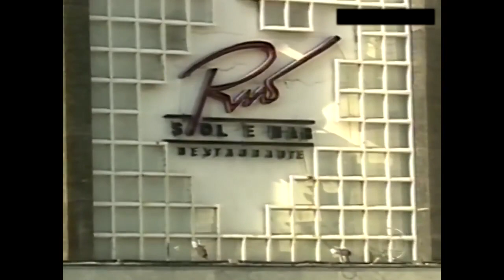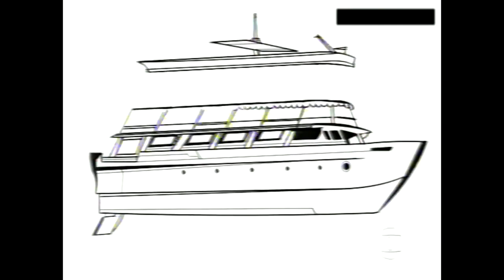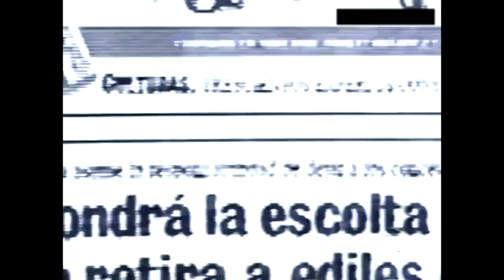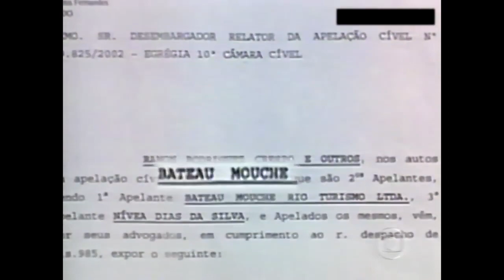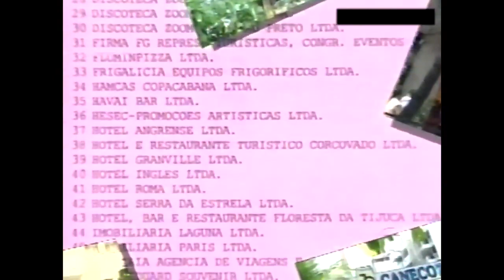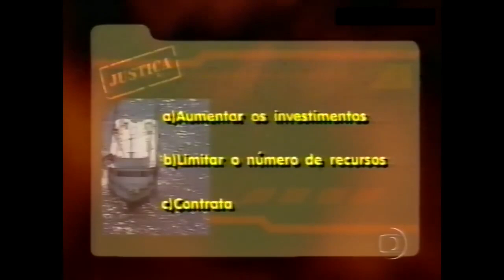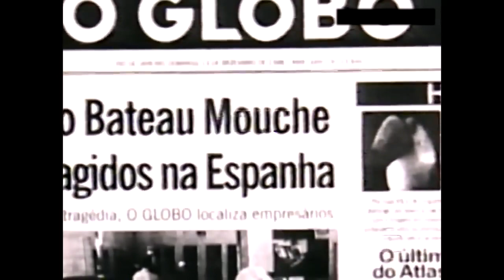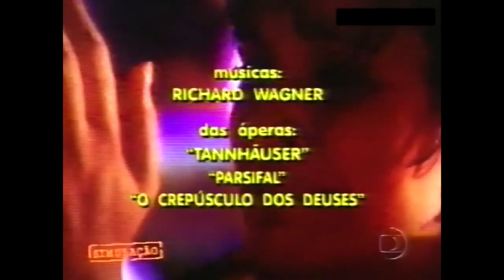Linha Direta - Justiça | Naufrágio Bateau Mouche | 1988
O Bateau Mouche IV foi uma embarcação turística que naufragou na Baía da Guanabara, no Rio de Janeiro, no dia 31 de dezembro de 1988, quando estava a caminho de Copacabana para assistir a queima de fogos. Acredita-se que a embarcação estivesse superlotada, além de apresentar uma série de falhas.
A rápida e acentuada movimentação de carga nos andares superiores causou o naufrágio, no qual morreram 55 dos 142 passageiros a bordo.
A atriz Yara Amaral perdeu a vida na tragédia, junto com sua mãe. Também se encontrava a bordo da embarcação o ex-ministro do Planejamento, Aníbal Teixeira, que sobreviveu.
Fonte: Canal Arquivo Linha Direta